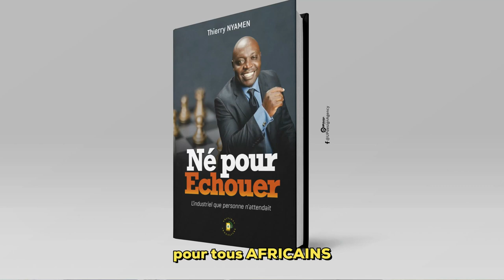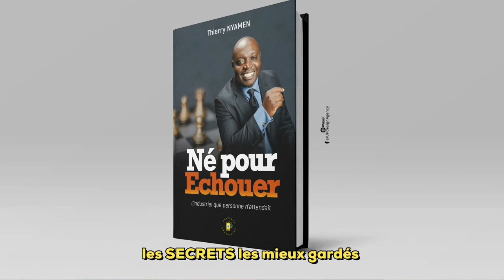Les codes cachés de l'entrepreneuriat